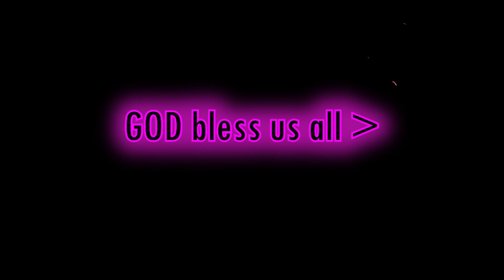🇮🇱CAREGIVERS, HOUSEKEEPERS sa ISRAEL APEKTADO SA GERA🇮🇱SAAN PWEDE MAG APPLY DAHIL SA FREEZE HIRING❤️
HUWAG MAWALAN NG PAG ASA KUNG KAILANGANIN UMUWI NG PINAS.  MARAMI NAMAN BANSA PA ANG NANGANGAILANGAN NG FILIPINO WORKERS.